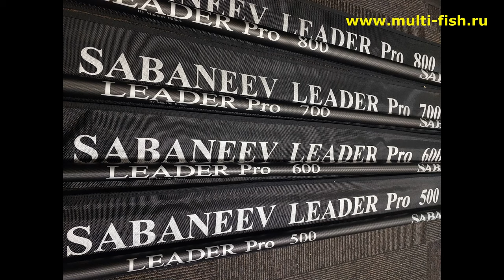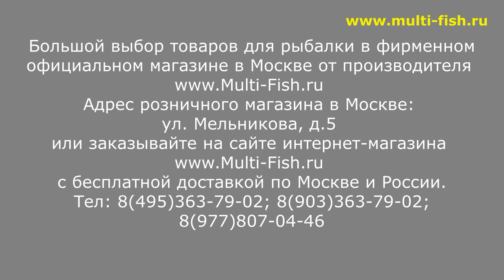SABANEEV LEADER PRO - ОБЗОР МАХОВЫХ УДИЛИЩ | САБАНЕЕВ ЛИДЕР ПРО - НОВИНКА | ЛУЧШИЕ МАХОВЫЕ УДИЛИЩА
SABANEEV LEADER PRO (САБАНЕЕВ ЛИДЕР ПРО) - самые легкие маховые удилища от компании Sabaneev и разработчика Максима Балаева. Максим рассказывает тонкости производства рыболовных удилищ Sabaneev (Сабанеев). Показывает строй телескопического удилища при нагрузке, имитирует подсечку при поклевке рыбы.
Модель удилищ Sabaneev Leader Pro пришла на смену предыдущей модели Sabaneev Leader.
Leader Pro - это современные маховые удилища изготовленные из японского карбона 46 тонн. Удилища имеют быстрый строй и хороший баланс.
Купить удилища Sabaneev Leader Pro можно лично у разработчика Максима Балаева в магазине по ссылке
Или позвонить по телефону в магазин и сделать заказ лично у менеджера по телефону 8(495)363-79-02, 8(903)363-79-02.
Магазин Multi-Fish.ru является официальным и единственным розничным магазином от компании Sabaneev.
В розничном магазине на улице Мельникова, дом 5 представлен полный ассортимент рыболовных удилищ Sabaneev.

Задать вопрос лично Максиму Балаеву, можно в его Телеграмм канале по ссылке

Наши преимущества:
2. САМЫЕ НИЗКИЕ цены со склада производителя, по Программе лояльности магазина Мульти-Фиш!
3. БЕСПЛАТНАЯ доставка по Москве и России в рамках Программы лояльности!
4. БЕССРОЧНАЯ гарантия на заводской брак на ВСЕ УДИЛИЩА!
5. Свой фирменный СЕРВИС-ЦЕНТР работающий более 20 лет! с ПОЖИЗНЕННОЙ гарантией на место ремонта!